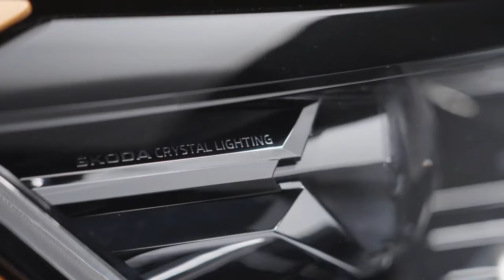New Škoda Kushaq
Компанию моделям Karoq, Kodiaq и Kamiq составил еще один кроссовер Skoda, имя которого начинается на букву K и заканчивается литерой Q. Четвертая модель называется Kushaq: на санскрите (древнем литературном языке Индии) так называли короля или императора.